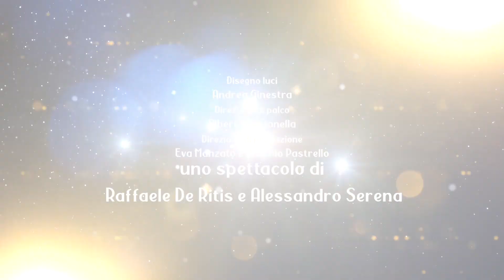Gran Gala du Cirque - Promo